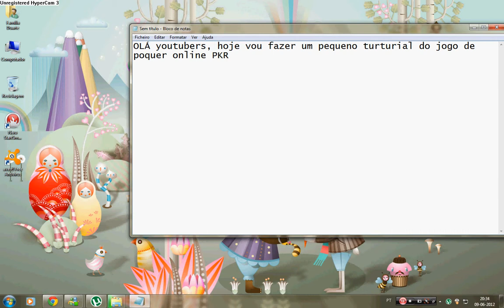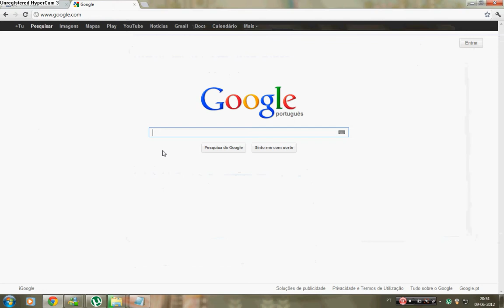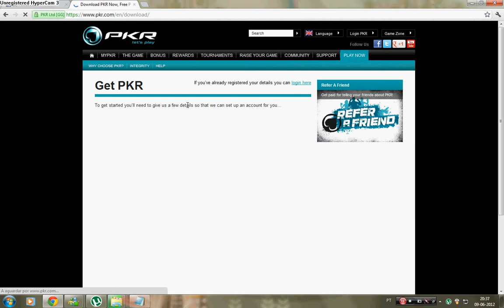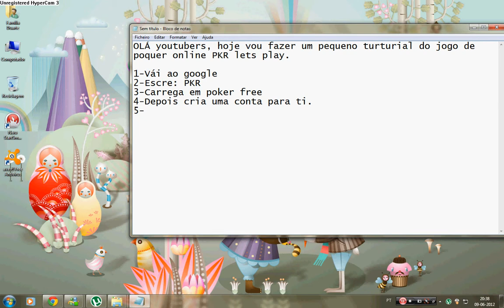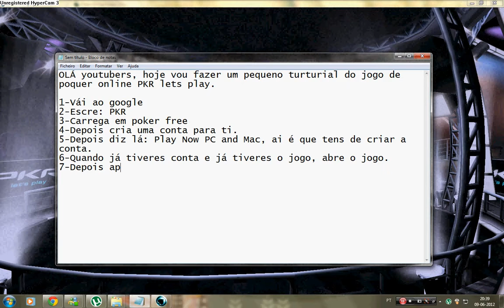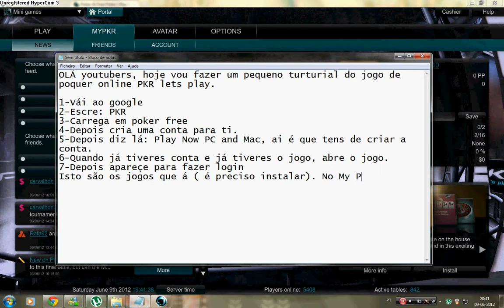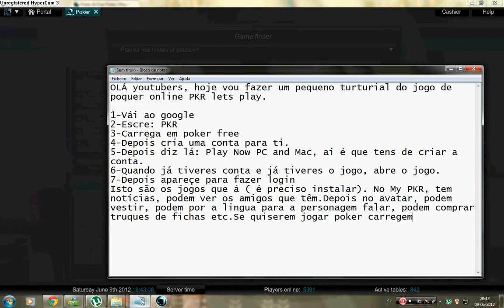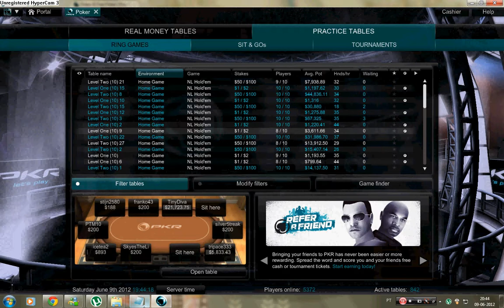Turturial do jogo PKR lets play.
Comentem e ponham gosto. Está uma porcaria, mas é o que se arranja.